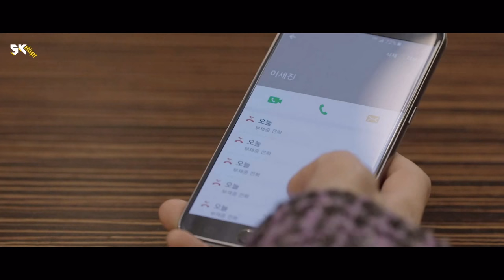YIKYUNG x SEJIN | UEE•YOWON - Time Walking on Memory